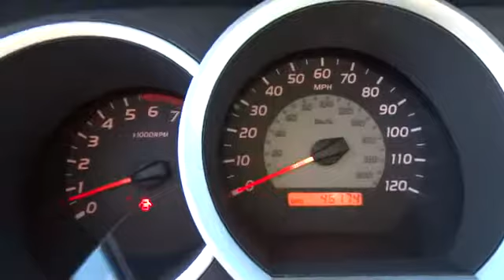2011 Toyota Tacoma Carson City near Fallon, Northern Nevada, Sacramento, Reno 137239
2011 Toyota Tacoma  - Stock#: 137239 - VIN#: 5TFUX4EN4BX001509

This Certified Pre-Owned Vehicle is as close to New you can get at a Used vehicle price. Save thousands of dollars buying this vehicle used vs. new. The only way we stay in business as long as we have is by providing the very best customer service in the industry. Great Finance Options Available. Looking for a heavy duty work truck? Look no further! This vehicle is equipped with state of the art Anti Lock Brakes. Please call for more information.